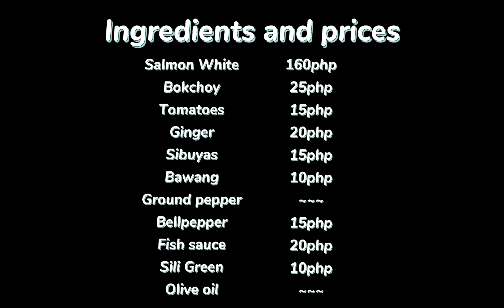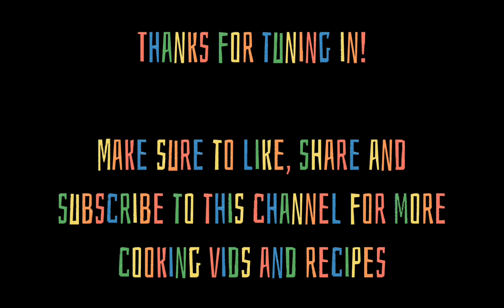Jing-jing's White Salmon Soup in Ginger Broth.